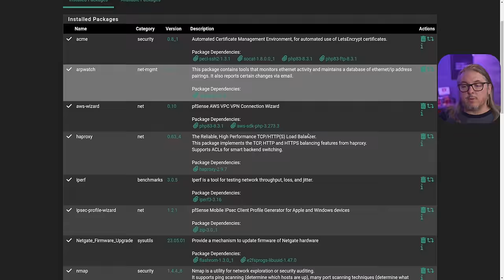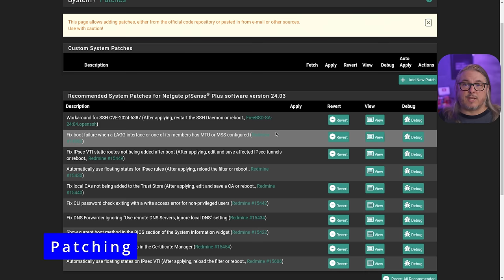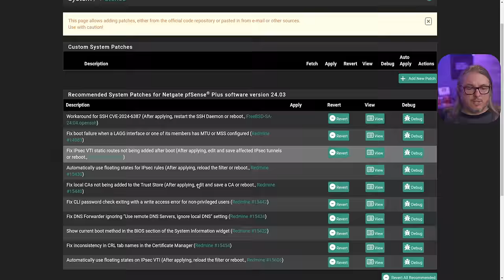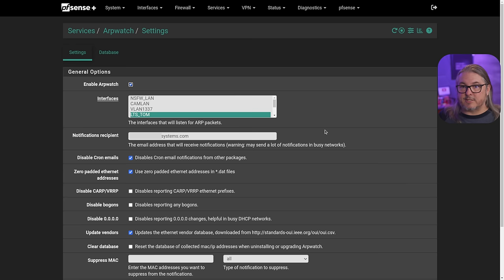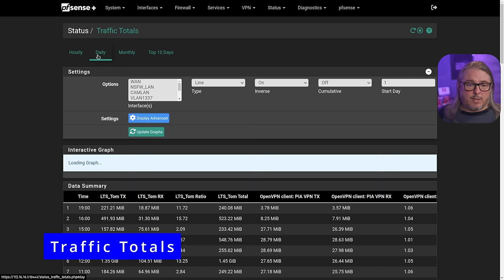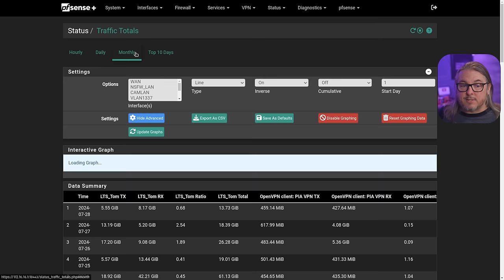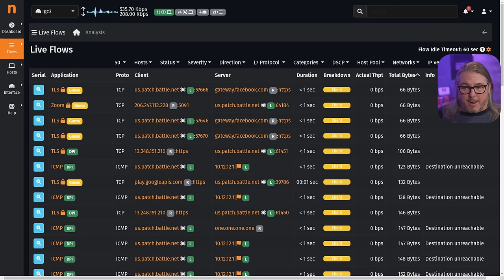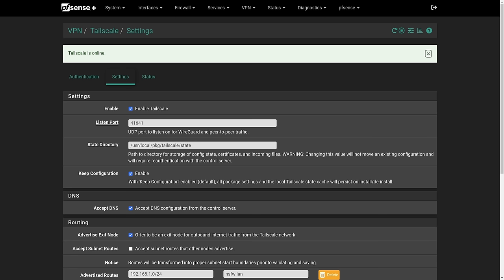My Preferred Package Picks for Peak pfSense Performance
Are you looking for the best pfSense packages in 2024?

Tom dives into the best packages to enhance your network security and performance. Discover essential tools for blocking bad IP addresses, network discovery, and optimizing your overall pfSense firewall experience.

Chapters
00:00 Best Packages for pfsense
00:36 How To Install Packages
01:34 Patching
02:33 Arpwatch
03:12 Snort or Suricata
03:56 pfblocker
04:49 Traffic Totals
05:34 NMAP
06:12 NTOPng
06:44 HAProxy
07:05 Wireguard Tailscale and OpenVPN
07:28 Don't Use Squid